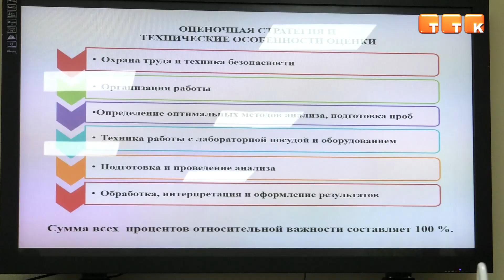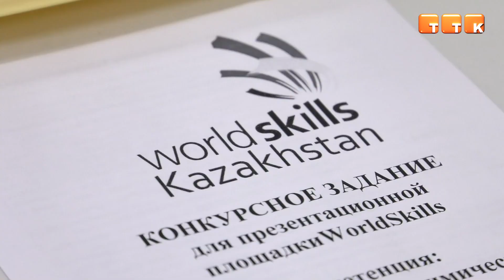World Skills в Темиртау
На базе Темиртауского политехнического колледжа прошёл региональный чемпионат профессионального мастерства World Skills Karaganda-2022.

Целью чемпионата является повышение статуса и популяризация рабочих профессий среди молодёжи. Мероприятие такого формата в городе прошло впервые. На базе колледжа областной конкурс прошёл по компетенции «Сухое строительство и штукатурные работы». В нём приняли участие студенты из 5 колледжей региона.

Рымбек Алтайбаев, главный эксперт компетенции «Сухое строительство и штукатурные работы»: «Соревнования состоят из 4 модулей. Первый – конструирование, второй – шпаклевание стен. Следующий модуль – установка молдингов. На последнем этапе каждый участник сам придумывает, что ещё хочет сделать. Всего даётся 18 часов. Те, кто покажет лучший результат – отправятся на республиканский чемпионат».

Впервые в Темиртау была организована и презентационная площадка по компетенции «Лабораторный и химический анализ». Студентка Темиртауского политехнического колледжа выполнила все 4 модуля, разработанные согласно требованиям национального чемпионата.

Евгения Кузьмич, главный эксперт компетенции «Лабораторный и химический анализ»: «Сейчас у нас презентационная площадка, она предусматривает участие одного студента. Сейчас пока оценочная характеристика не даётся. Здесь показывается, что студент умеет, какая база у нас в колледже есть. Показываем, что мы способны в будущем организовать у себя на площадке уже региональный чемпионат».

Всего в этом году региональный чемпионат прошёл на 17 площадках на базе колледжей региона. Около 350 студентов соревновались по 52 компетенциям.